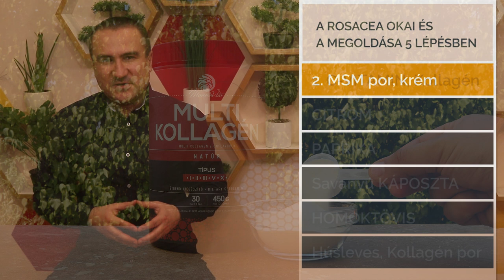A rosacea okai és a megoldása 5 lépésben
A rosacea kialakulásának okai. Tápanyagok, ételek, kiegészítő táplálékok és gyógynövények, amelyek segíthetnek a rosacea tüneteinek csökkentésében.